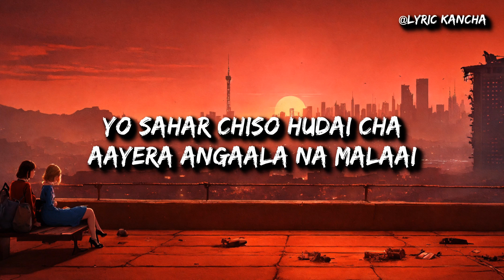Priya sampang - yo sahar chiso hudai xa (Lyrics)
LYRIC👇
Yo sahar chiso hudai cha
Aayera angaala na malaai
Timro chitra dhamilo hudai cha
Aghi aayi hera na malaai
Kati rukha kuraa garnu
Kati choti taadhaa bhaagnu
Bhaawanaa sanga aafno
Prayaas nadekheko hoina
Mann maa timi nabhayeko hoina
Tara najeek jana darr lagcha

Hera na malai